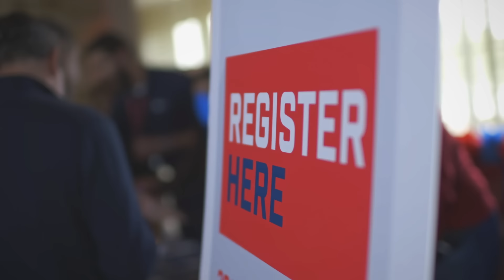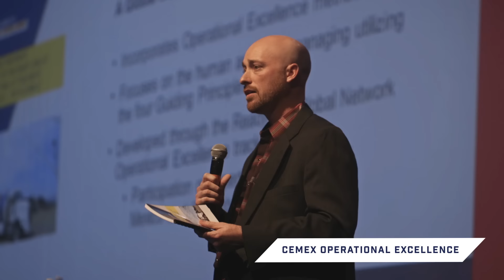CEMEX USA 2017 Annual Meeting Highlights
Take a look at some of the highlights from CEMEX USA's 2017 Annual Meeting.  This meeting helps us all work together to Build a Better Future!